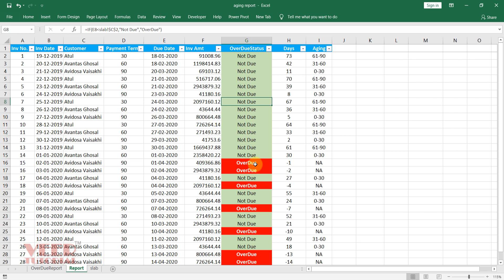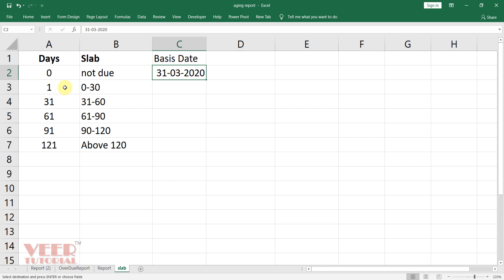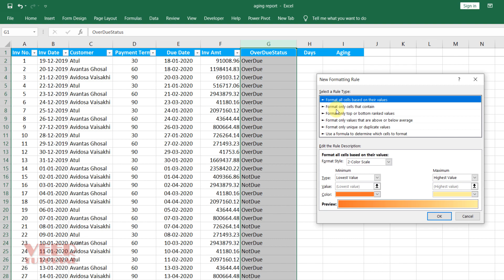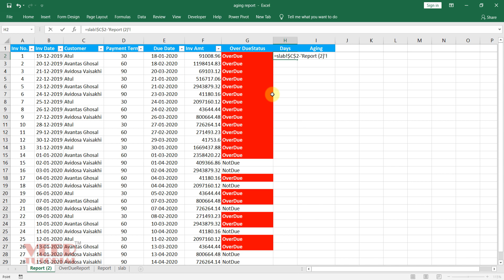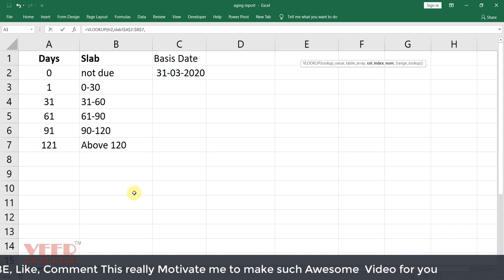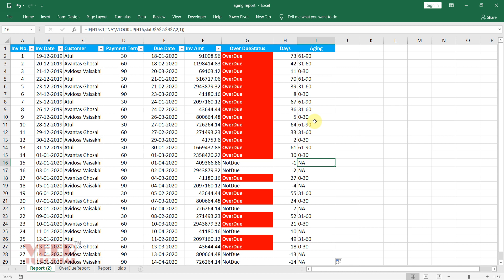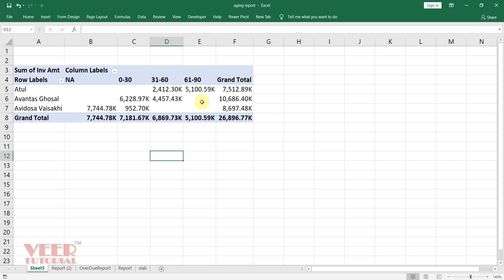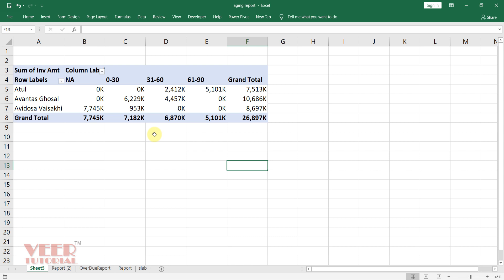Accounts Receivable Aging Dynamic Report in Excel in Hindi | Advance Excel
Is video main Accounts receivable or payable ki dynamic report banana sikhenge jo ki accounting main sabhi accountant ko aana jaruri hai.

Veer Tutorial Ki publish की हुई playlist इस प्रकार हैं